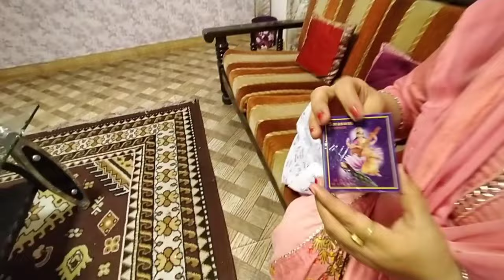Navratri Shopping🛍️👣😇💙Jai Mata Di#family